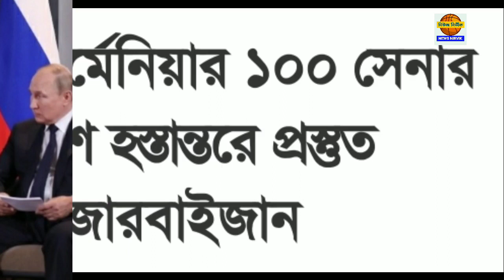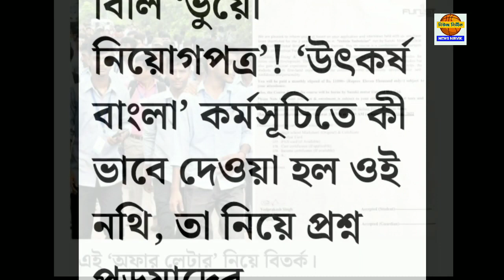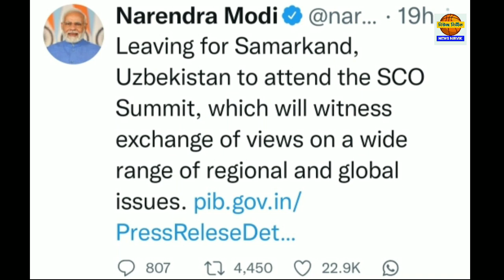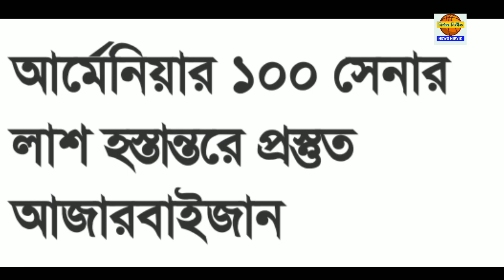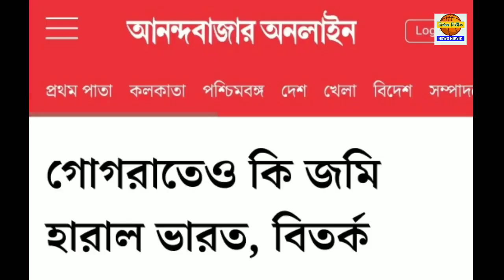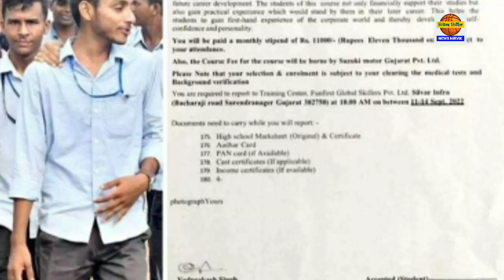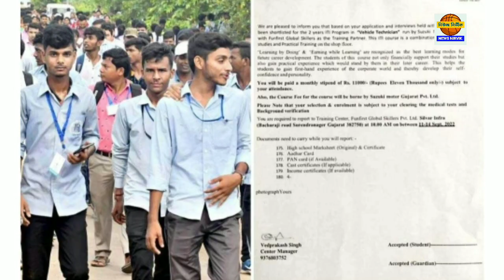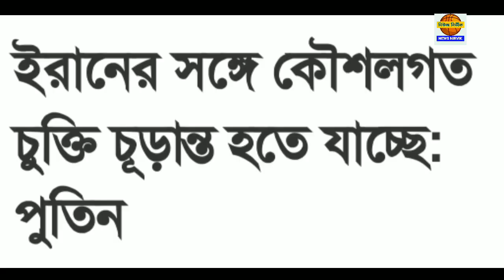১৬ সেপ্টেম্বর শুক্রবার ঝটপট দশটা খবর নিউজ নির্ভীকে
১৬ সেপ্টেম্বর শুক্রবার ঝটপট দশটা খবর নিউজ নির্ভীকে